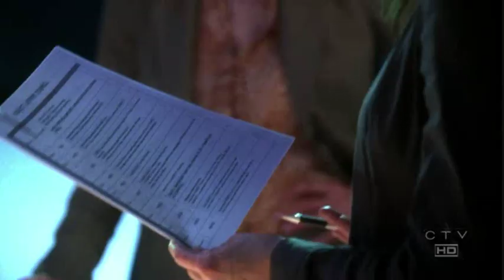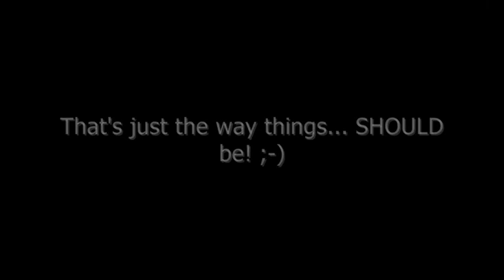CSI: Sara/Cath - "There's A Girl"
Sara and Catherine's secret affair. Or is it? Tried to make a few giggle-worthy scenes. A nice little bit of Cath-style teasing in the bathroom? Or how about Sara doing her best to convince Cath to partake in a little afternoon delight but Catherine deciding upon her own little kinky twist?

Ok, this is the first Sara/Cath vid i've made in a massively long time. I think my video-manipulation skills are slowly improving (I hope) with the help of some online tutorials. If you guys want to give me pointers, hints, tips, suggestions and constructive criticism that'd be greatly received. I've had some trouble with the audio it being a WMG track but hopefully, in light of the new deal WMG and Youtube have recently struck (i've just been reading all about it in many threads and on many sites after my vid was disabled) they will see this as fair use... i.e. absolutely non-profit, personal use and a triumphant rejoicing of the wonderful Ditty Bops who not enough people have heard of in my humble opinion. I've bought their album and recommend it to all, it's different and funky and fun. :-) Anyways, here's hoping WMG will shlap adverts around it or something instead of muting it. Please chaps... life's too short... and I can hold my hand up and in all honesty say I've bought music after hearing it for the first time on a random video on youtube (more than once actually).

Anyways the video was made to cheer me up and to cheer you up and smiling is as good a reason as any to spend more hours than is godly on a project isn't it? :-)

Thank you to CBS, Bruckheimer, WMG, The 'fabulous' Ditty Bops and anyone else with any claim on this content.
And as I mentioned... Don't sue me please, no copyright infringement at all is intended and all I have of any value are my smile and my kidneys... and I'd be lost without those.
Music "There's A Girl" by The Ditty Bops.